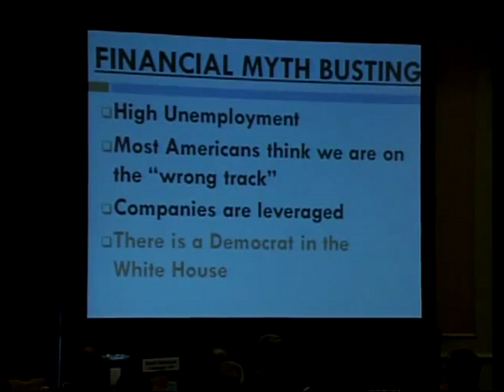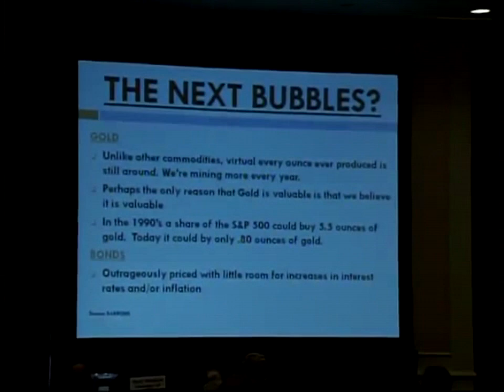Peter Ricchiuti: The Economic Winds: Where Will They Take Us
Peter Ricchiuti is the business school professor you wish you had back in college! He teaches at Tulane University’s Freeman School of Business where his insight and humor have twice made him the school’s top professor. Most recently, his economics class at Tulane was named as the best college course on the planet by the prestigious Wharton-QS Stars Awards, an international competition recognizing innovative approaches in higher education that enhance learning and student employability. Competitors came from almost 500 other universities, representing 43 countries.